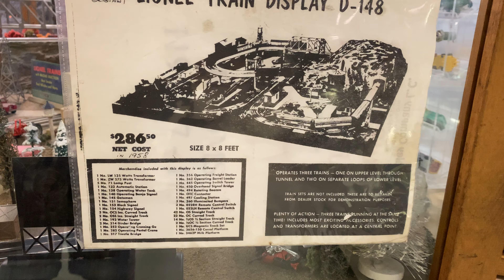Original 1958 Lionel Train Display D-148 located at Dale's Train Station in Norfolk, Virginia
Originally cost 286$ Size 8x8 . Bought from Sears in Norfolk, Va 1958.

Hey y'all, Crossed Anchors here! Got an exciting video for you, I'm super excited to share this with y'all!

What a great layout at Dale's Train Station in Norfolk Va , Bring your kids to go check it out. Just love this...
Make sure to click their pages and start following them. Thanks y'all! and forward down the line!!! Be sure to tell them Crossed Anchors Sent ya!!

If you want to follow us more thoroughly we've gotten our Facebook and Instagram up and running. Make sure to click the links bellow and tell us what you would like to see in some of our future videos. Always love talking to fellow Train people!!

Oh and if you wanna join us on Discord,The Mainline Chat room, where everything TRAINS (all Scales and Rail fanning) is discussed, click this Link and join us for some riveting conversation. Looking forward to meeting yall. -Owned by GFW Trains